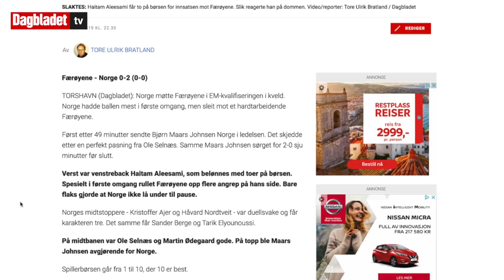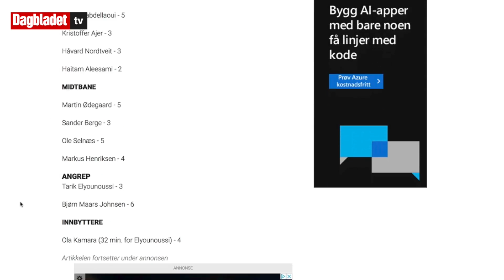- Han har mistet det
KRITISK: Dagbladets kommentator Morten P om Lars Lagerbäck: - Jeg sitter med en følelse av at noe er alvorlig galt. Video: Tore Ulrik Bratland